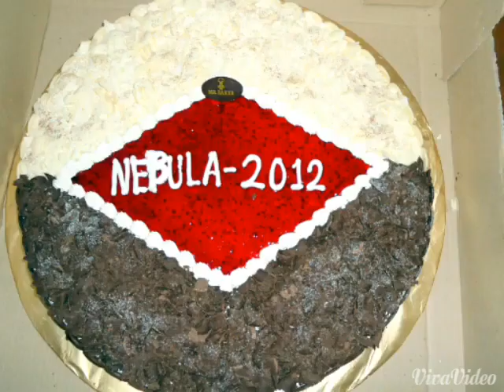B A F Shaheen College Dhaka H.S.C Batch 2013 B.S. Nebula ( purano sei diner kotha vulbi kire hay)